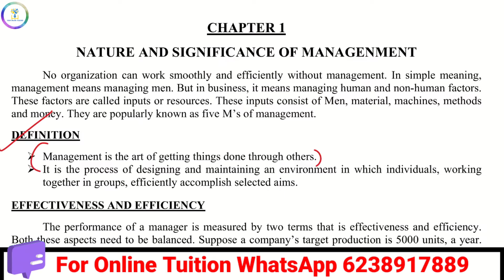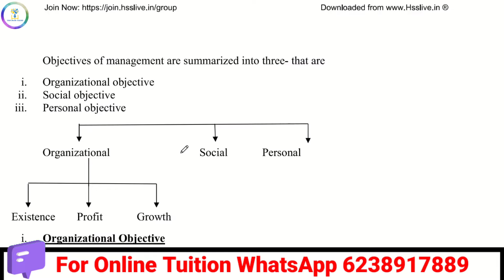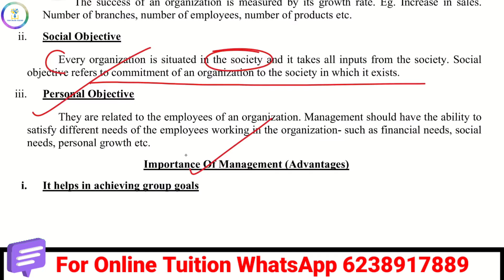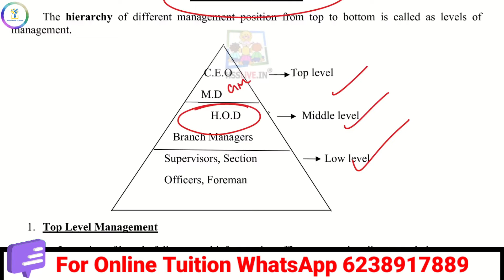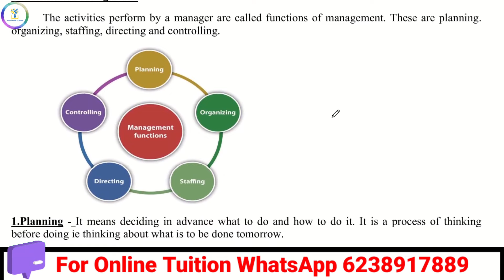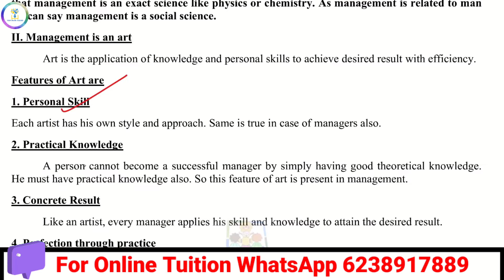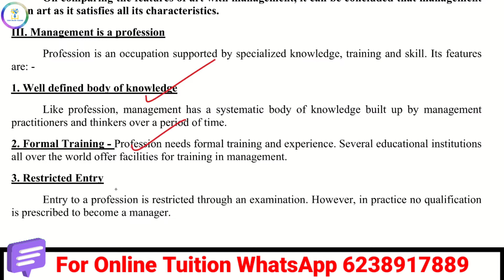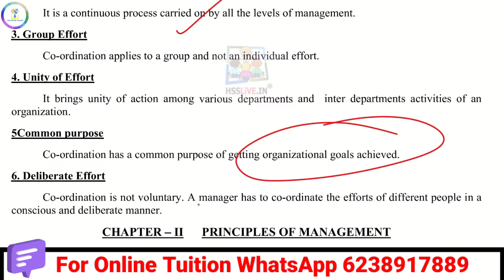🔥15 മിനിറ്റിൽ പഠിക്കാം🔥Business|Nature and Significance of Management|Chapter 1|New Syllabus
✅️Business Chapter 10
🚫 Deleted Portion 🚫
⚠️💯Important Question and Answers Video⚠️
▶️Business Chapter 10▶️
🚫Deleted Chapter 🚫

plus two business, chapter one, full video, nature and significance of management, in malayam, short notes